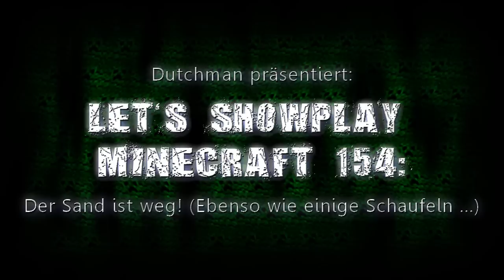Lets Showplay Minecraft 154 - Der Sand ist weg!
Tja, Leute - soviel Arbeit war das gar nicht mit dem Sand. Die Verwendung von Schaufeln statt TNT hat den Vorteil, das der Sand jetzt in meiner Kiste ist ;)

Das neue TP ist von Sphax84 und nennt sich Sphax PureBDCraft
Den Link packe ich euch nur heute rein, später müsst ihr selber suchen: